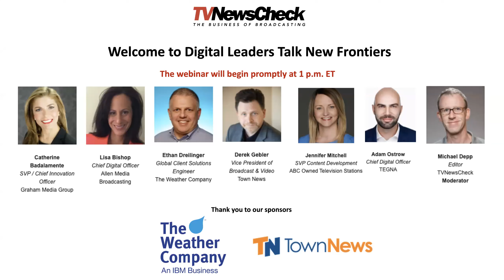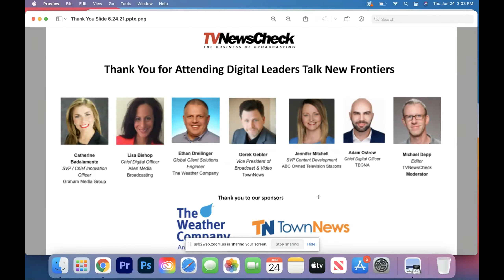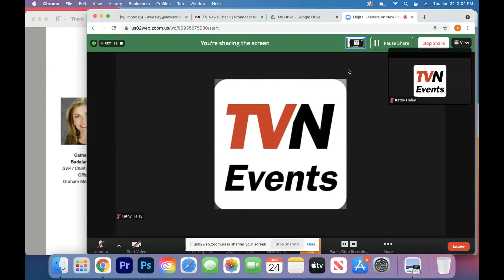Digital Leaders on New Frontiers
Leading edge chief digital officers talk about their most innovative initiatives and their strategies for meeting key performance indicators. Where are they breaking new ground online, on streaming and on mobile? Where are they generating the most revenue? What new revenue streams do they anticipate in 2022?